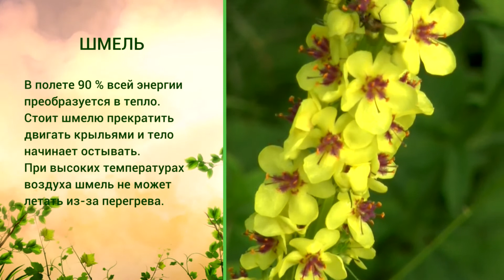«Живая азбука». Шмель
Шмель – необычное насекомое. Он способен развить скорость 18 км/час и разогреть свое тело до 40 °C. При этом в жаркую погоду шмель летать не будет из-за перегрева.